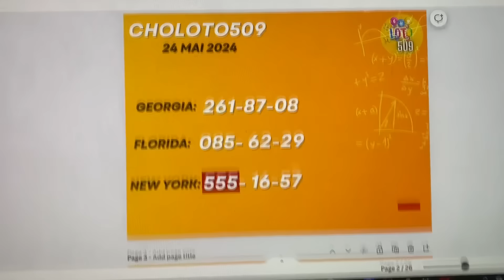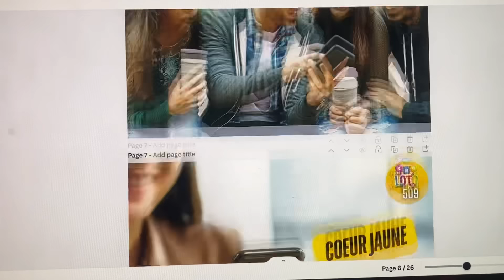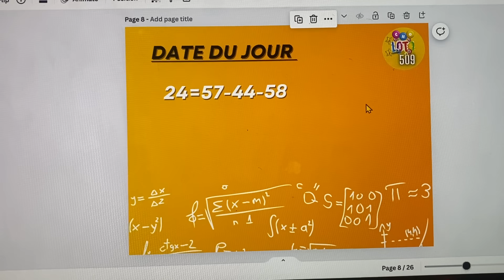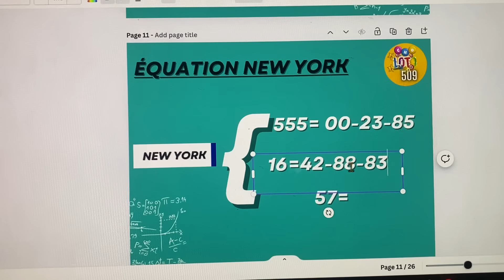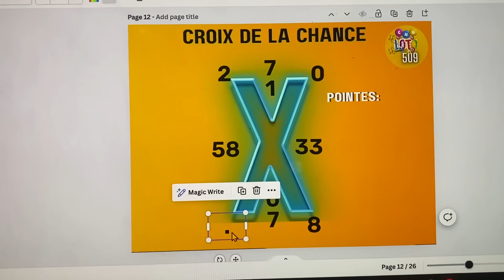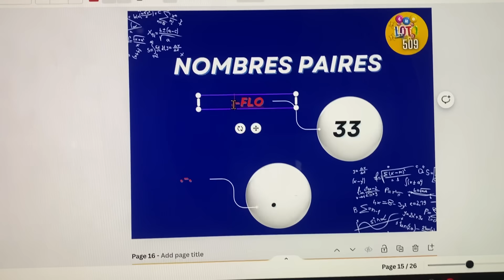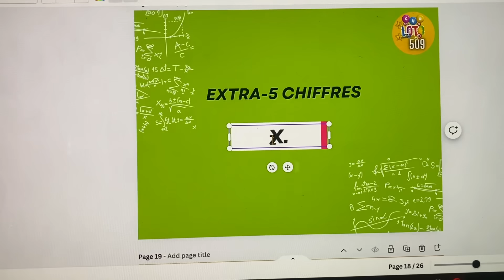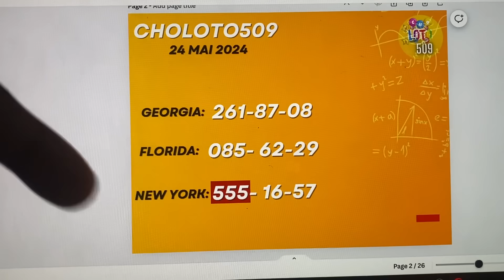CROIX DU JOUR 24 MAI 2024- PROBABILITÉ DU JOUR [STE NOTRE DAME DE LA DELIVRANCE]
📌𝐒𝐮𝐢𝐯𝐞𝐳 𝐥𝐞 𝐏𝐃𝐆 𝐬𝐮𝐫 𝐬𝐨𝐧 𝐜𝐨𝐦𝐩𝐭𝐞 𝐈𝐧𝐬𝐭𝐚𝐠𝐫𝐚𝐦 𝐏𝐞𝐫𝐬𝐨𝐧𝐧𝐞𝐥

𝐏𝐚 𝐛𝐥𝐢𝐲𝐞  𝐣𝐨𝐝𝐢 𝟏𝟑 𝐌𝐚𝐢 𝟐𝟎𝟐𝟒 𝐬𝐞  𝐟𝐞̂𝐭𝐞 𝐒𝐭𝐞 𝐍𝐨𝐭𝐫𝐞 𝐃𝐚𝐦𝐞 𝐝𝐞 𝐅𝐚𝐭𝐢𝐦𝐚 . 𝐌𝐄𝐍 𝐁𝐎𝐔𝐋 𝐀𝐊 𝐌𝐀𝐑𝐈𝐀𝐆𝐄 𝐋𝐈 𝐏𝐎𝐓𝐄

𝐂𝐡𝐚𝐪𝐮𝐞 𝐣𝐨𝐮𝐫, 𝐣𝐞 𝐦𝐞𝐭𝐬 𝐮𝐧𝐞 𝐧𝐨𝐮𝐯𝐞𝐥𝐥𝐞 𝐯𝐢𝐝𝐞́𝐨 𝐝𝐞𝐬 𝐬𝐮𝐣𝐞𝐭𝐬 𝐭𝐞𝐥𝐬 𝐪𝐮𝐞 𝐝𝐞𝐬 𝐯𝐢𝐝𝐞́𝐨𝐬 𝐞𝐱𝐩𝐥𝐢𝐜𝐚𝐭𝐢𝐯𝐞𝐬 𝐜𝐥𝐚𝐢𝐫𝐞𝐬 𝐬𝐮𝐫 𝐥𝐚 𝐏𝐫𝐨𝐛𝐚𝐛𝐢𝐥𝐢𝐭𝐞́, 𝐥𝐚 𝐓𝐇𝐄́𝐎𝐑𝐈𝐄 𝐃𝐄𝐒 𝐍𝐎𝐌𝐁𝐑𝐄𝐒, 𝐓𝐮𝐭𝐨 𝐬𝐮𝐫 𝐥𝐞𝐬 𝐦𝐚𝐭𝐡𝐬 👨🏻‍💻 𝐀𝐧𝐚𝐥𝐲𝐬𝐞 𝐝𝐞𝐬 𝐂𝐡𝐢𝐟𝐟𝐫𝐞𝐬, 𝐜𝐚𝐥𝐜𝐮𝐥 𝐌𝐚𝐭𝐡𝐞́𝐦𝐚𝐭𝐢𝐪𝐮𝐞𝐬 🧮 𝐥𝐞𝐬 𝐒𝐓𝐀𝐓𝐈𝐒𝐓𝐈𝐐𝐔𝐄𝐒, 𝐪𝐮𝐞 𝐯𝐨𝐮𝐬 𝐬𝐨𝐲𝐞𝐳 𝐚𝐦𝐚𝐭𝐞𝐮𝐫𝐬 𝐨𝐮 𝐞𝐧𝐬𝐞𝐢𝐠𝐧𝐚𝐧𝐭.

𝐕𝐨𝐮𝐬 𝐭𝐫𝐨𝐮𝐯𝐞𝐫𝐞𝐳 𝐢𝐜𝐢 𝐚𝐮𝐬𝐬𝐢 𝐝𝐞𝐬 𝐯𝐢𝐝𝐞́𝐨𝐬 𝐝𝐞 𝐃𝐞́𝐦𝐨𝐧𝐬𝐭𝐫𝐚𝐭𝐢𝐨𝐧𝐬 𝐞𝐧 𝐝𝐢𝐫𝐞𝐜𝐭 𝐩𝐨𝐮𝐫 𝐯𝐨𝐮𝐬 𝐢𝐧𝐬𝐭𝐫𝐮𝐢𝐫𝐞 𝐞𝐭 𝐯𝐨𝐮𝐬 𝐚𝐢𝐝𝐞𝐫 𝐚̀ 𝐜𝐨𝐦𝐩𝐫𝐞𝐧𝐝𝐫𝐞 𝐜𝐞𝐬 𝐜𝐨𝐧𝐜𝐞𝐩𝐭𝐬 𝐜𝐨𝐦𝐩𝐥𝐞𝐱𝐞𝐬.

𝐍𝐨𝐮𝐯𝐞𝐥𝐥𝐞𝐬 𝐯𝐢𝐝𝐞́𝐨𝐬 𝐜𝐡𝐚𝐪𝐮𝐞 𝐣𝐨𝐮𝐫 𝐬𝐮𝐫 𝐥𝐚 𝐜𝐡𝐚𝐢𝐧𝐞.

• 𝐏𝐫𝐨𝐛𝐚𝐛𝐢𝐥𝐢𝐭𝐞́ 👨🏻‍🏫
• 𝐓𝐮𝐭𝐨 𝐦𝐚𝐭𝐡𝐬 👨🏻‍💻
• 𝐂𝐚𝐥𝐜𝐮𝐥𝐬 𝐦𝐚𝐭𝐡𝐞́𝐦𝐚𝐭𝐢𝐪𝐮𝐞𝐬 🧮
• 𝐄́𝐪𝐮𝐚𝐭𝐢𝐨𝐧𝐬 《  》
• 𝐍𝐮𝐦𝐞́𝐫𝐨𝐥𝐨𝐠𝐢𝐞 ↸
• 𝐀𝐧𝐚𝐥𝐲𝐬𝐞 𝐝𝐞𝐬 𝐂𝐡𝐢𝐟𝐟𝐫𝐞𝐬
• 𝐒𝐭𝐚𝐭𝐢𝐬𝐭𝐢𝐪𝐮𝐞𝐬 ☈

⚠️𝐀𝐯𝐞𝐫𝐭𝐢𝐬𝐬𝐞𝐦𝐞𝐧𝐭 | 𝐀𝐯𝐢𝐬 𝐣𝐮𝐫𝐢𝐝𝐢𝐪𝐮𝐞 :

𝐈𝐥 𝐬'𝐚𝐠𝐢𝐭 𝐝'𝐮𝐧𝐞 𝐯𝐢𝐝𝐞́𝐨 𝐢𝐧𝐬𝐭𝐫𝐮𝐜𝐭𝐢𝐯𝐞, 𝐝𝐞 𝐝𝐢𝐯𝐞𝐫𝐭𝐢𝐬𝐬𝐞𝐦𝐞𝐧𝐭, 𝐝’𝐀𝐧𝐚𝐥𝐲𝐬𝐞 𝐝𝐞𝐬 𝐧𝐨𝐦𝐛𝐫𝐞𝐬 𝐮𝐧𝐢𝐪𝐮𝐞𝐦𝐞𝐧𝐭 𝐬𝐮𝐫 𝐥𝐚 𝐏𝐫𝐨𝐛𝐚𝐛𝐢𝐥𝐢𝐭𝐞́, 𝐬𝐮𝐫 𝐥𝐞𝐬 𝐄́𝐪𝐮𝐚𝐭𝐢𝐨𝐧𝐬, 𝐜𝐚𝐥𝐜𝐮𝐥𝐬 𝐦𝐚𝐭𝐡𝐞́𝐦𝐚𝐭𝐢𝐪𝐮𝐞𝐬 𝐞𝐭 𝐝𝐞 𝐥𝐚 𝐍𝐮𝐦𝐞́𝐫𝐨𝐥𝐨𝐠𝐢𝐞. 𝐒𝐢 𝐯𝐨𝐮𝐬 𝐯𝐨𝐮𝐬 𝐟𝐢𝐞𝐳 𝐚𝐮𝐱 𝐢𝐧𝐟𝐨𝐫𝐦𝐚𝐭𝐢𝐨𝐧𝐬 𝐜𝐨𝐧𝐭𝐞𝐧𝐮𝐞𝐬 𝐝𝐚𝐧𝐬 𝐜𝐞𝐬 𝐯𝐢𝐝𝐞́𝐨𝐬, 𝐯𝐨𝐮𝐬 𝐚𝐬𝐬𝐮𝐦𝐞𝐳 𝐥'𝐞𝐧𝐭𝐢𝐞̀𝐫𝐞 𝐫𝐞𝐬𝐩𝐨𝐧𝐬𝐚𝐛𝐢𝐥𝐢𝐭𝐞́ 𝐝𝐞 𝐭𝐨𝐮𝐭 𝐫𝐞́𝐬𝐮𝐥𝐭𝐚𝐭.

𝐂𝐞 𝐬𝐢𝐭𝐞 𝐞𝐬𝐭 𝐝𝐞𝐬𝐭𝐢𝐧𝐞́ 𝐚𝐮𝐱 𝐚𝐝𝐮𝐥𝐭𝐞𝐬 𝐮𝐧𝐢𝐪𝐮𝐞𝐦𝐞𝐧𝐭, 𝐜𝐨𝐧𝐟𝐨𝐫𝐦𝐞́𝐦𝐞𝐧𝐭 𝐚̀ 𝐥𝐚 𝐥𝐞́𝐠𝐢𝐬𝐥𝐚𝐭𝐢𝐨𝐧 𝐞𝐧 𝐯𝐢𝐠𝐮𝐞𝐮𝐫.

𝐓𝐨𝐮𝐭𝐞 𝐯𝐢𝐝𝐞́𝐨 𝐩𝐫𝐢𝐬𝐞 𝐬𝐞𝐫𝐚 𝐬𝐢𝐠𝐧𝐚𝐥𝐞́𝐞.

𝐓𝐨𝐮𝐭 𝐧𝐨𝐦 𝐝𝐞 𝐜𝐡𝐚𝐢̂𝐧𝐞 𝐜𝐨𝐩𝐢𝐞́𝐞 𝐨𝐮 𝐬𝐢𝐦𝐢𝐥𝐚𝐢𝐫𝐞 𝐬𝐞𝐫𝐚 𝐬𝐢𝐠𝐧𝐚𝐥𝐞́𝐞.

𝐋𝐞 𝐜𝐨𝐧𝐭𝐞𝐧𝐮 𝐝𝐞 𝐜𝐞𝐭𝐭𝐞 𝐯𝐢𝐝𝐞́𝐨 𝐫𝐞𝐥𝐞̀𝐯𝐞 𝐝𝐞 𝐥𝐚 𝐫𝐞𝐬𝐩𝐨𝐧𝐬𝐚𝐛𝐢𝐥𝐢𝐭𝐞́ 𝐝𝐞 𝐥'𝐮𝐭𝐢𝐥𝐢𝐬𝐚𝐭𝐞𝐮𝐫.